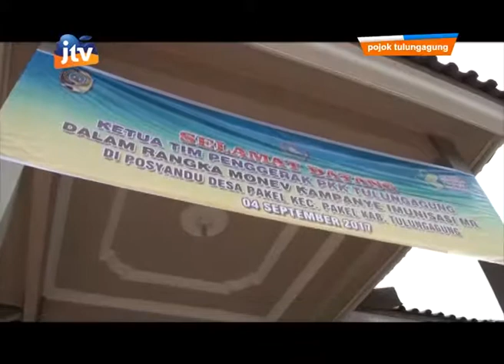Wiwik Syahri Mulyo Monitoring Imunisasi Campak Rubella - part 3/3